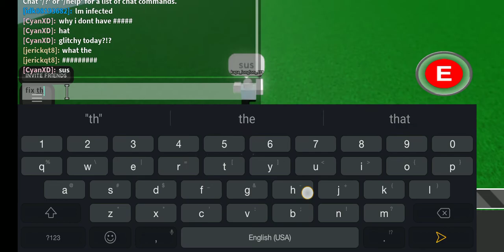Our avatar got glitch...! 💀💀💀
like and sub and I'll do voice reveal! 😳😳💀